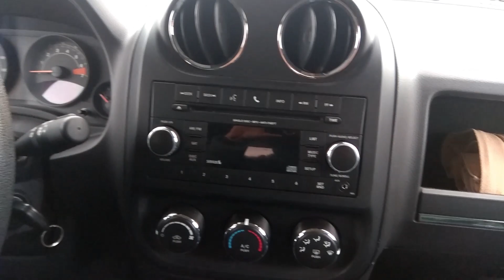Jeep Patriot - Як поводить себе кроссовер на невисоких підйомах і спусках .